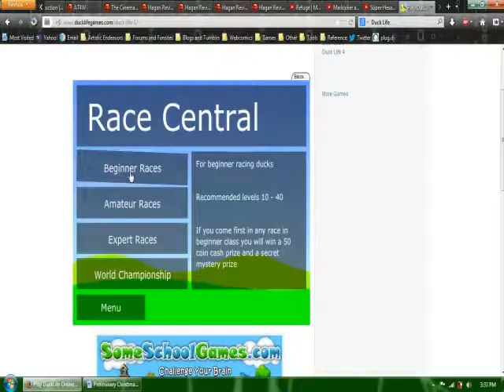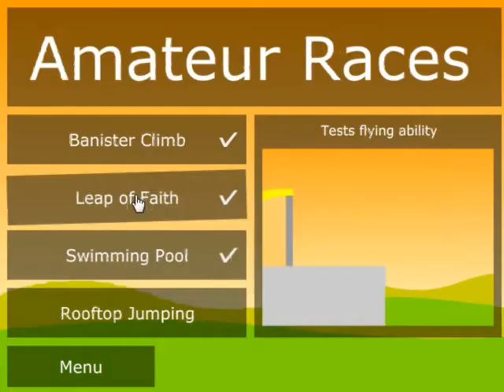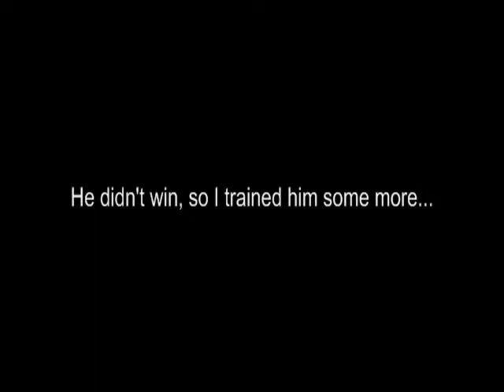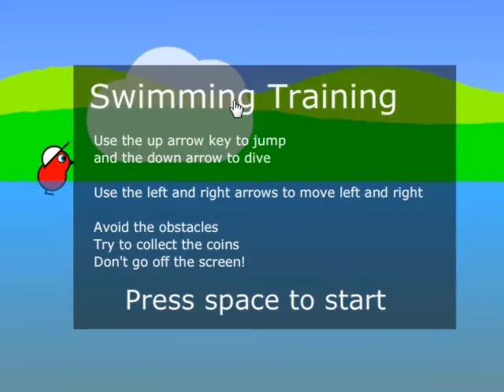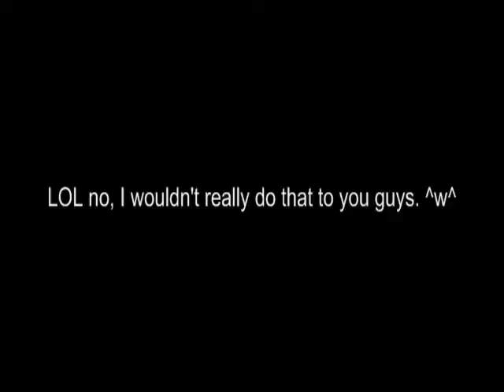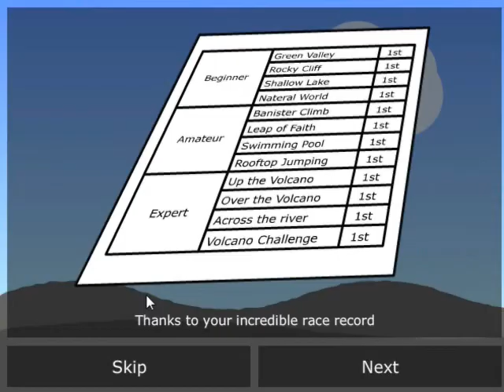The Quack and the Furious | Let's Play Duck Race!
Race it like you stole it. Or like you have webbed feet and a duck bill, whatever works.

Duck Life is a training and racing simulation game where you play as a farmer who's lost their farm to a recent storm. Left only with a single duck egg that has recently hatched into a cute little duckling, you must now train said water-loving avian to become the greatest duck racing champion that ever lived, winning enough money to rebuild your farm in the process. Can you do it, or will your opponents leave you in the dust?

Play Duck Life here if you wanna head to the starting line, punk